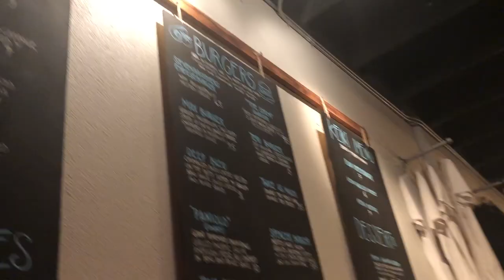The SECRETS of Studying Abroad | Living in HAWAII [BYU-H]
Today I answer the most commonly asked questions about studying abroad and how I can afford to live in Hawaii.
much love,
natasha

QOTD: Have you ever wanted to study abroad?

GET TO KNOW ME:
Name: Natasha
Fav Ice Cream : Chocolate Chip Cookie Dough
Camera: Nikon D5500